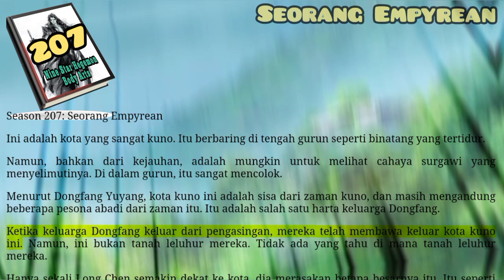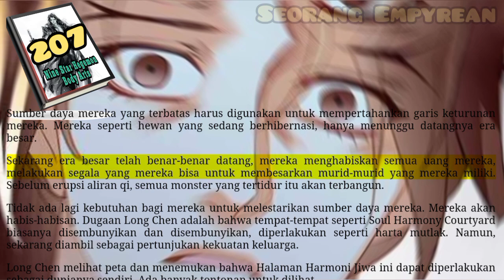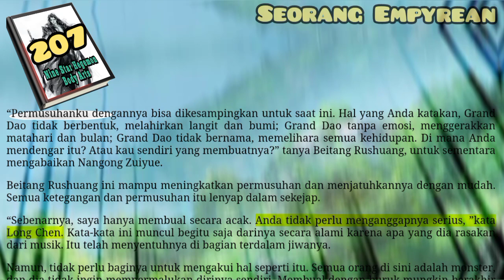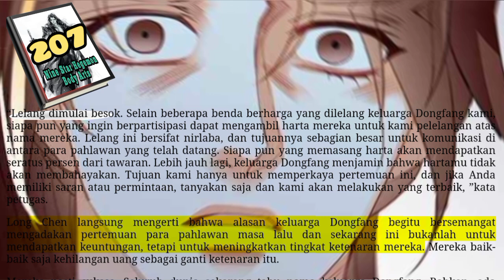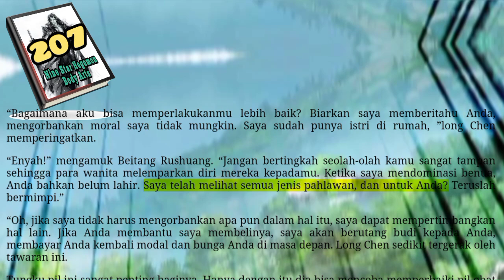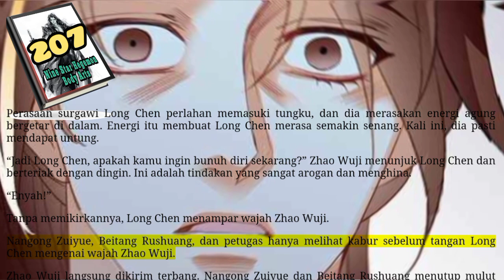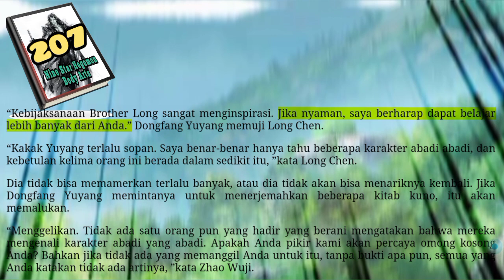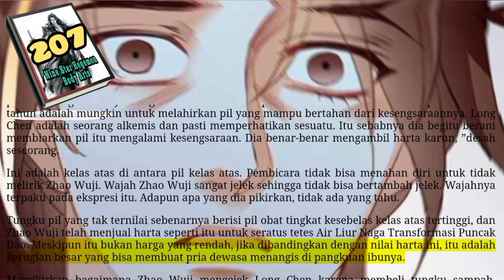Seorang Empyrean, NSHBA 207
Semua orang mengatakan bahwa Benua Surga Bela Diri saat ini telah menurun. Tidak hanya qi spiritual di udara menjadi jarang, tetapi bahkan hukum Tao Surgawi mulai menjadi tidak lengkap. Jadi para ahli dari generasi saat ini di benua itu dipandang rendah oleh para ahli dari zaman kuno.